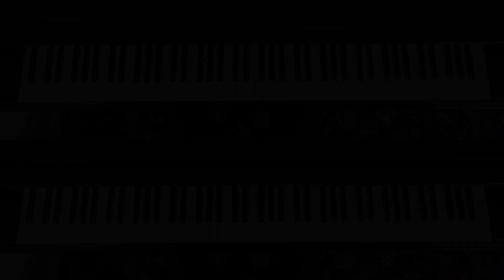Mikrokosmos Book 5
0:00 Intro
0:15 122
Chords Together and Opposed
Akkorde mit- und gegeneinander
Accords joints et opposés
Akkordok egyszerre és egmás ellen
1:09 123
Staccato and Legato (3)
Staccato und Legato (3)
Staccato et legato (3)
Staccato és legato (3)
1:38 B
2:08 124
Staccato
Staccato
Staccato
Staccato
3:27 125
Boating
Kahnfahrt
Canotage
Csónakázás
4:57 126
Change of Time
Taktwechsel
Changement de mesure
Változó ütem
5:40 127
New Hungarian Folk Song
Neu-Ungarisches Volkslied
Nouvelle chanson hongroise populaire
Új-magyar népdal
6:50 128
Peasant Dance
Stampf-Tanz
Danse paysanne
Dobbantós tánc
8:04 129
Alternating Thirds
Alternierende Terzen
Tierces alternatives
Váltakozó tercek
8:55 130
Village Joke
Ländlicher Scherz
Burlesque rustique
Falusi tréfa
9:45 131
Fourths
Quarten
Quartes
Kvartok
10:42 132
Major Seconds Broken and Together
Große Sekunden, gleichzeitig und gebrochen
Secondes majeures plaquées ou brisées
Nagy másodhangközök egyszerre és törve
12:14 133
Syncopation (3)
Synkopen (3)
Syncopes (3)
Szinkópák (3)
13:19 134
Studies in Double Notes
Doppelgriffstudien
Études en double-accords
Gyakorlatok kettősfogásban
14:25 135
Perpetuum Mobile
Perpetuum Mobile
Perpetuum Mobile
Perpetuum Mobile
15:26 136
Whole-tone Scale
Ganztonleiter
Échelle de tons pleins
Hangsorok egészhangokból
17:00 137
Unison
Unisono
À l’unisson
Uniszono
18:58 138
Bagpipe-music
Sackpfeifenmusik
Cornemuse
Dudamuzsika
20:16 139
Merry Andrew
Hanswurst
Bouffon
Paprikajancsi